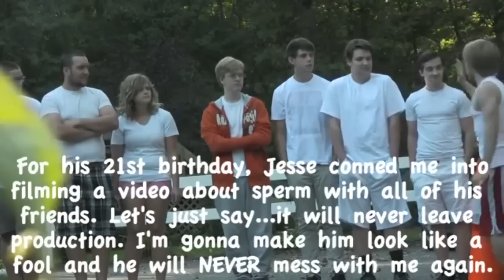Psycho Brother's Filming Freakout (Censored)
This is my censored version of "Psycho Brother's Filming Freakout".